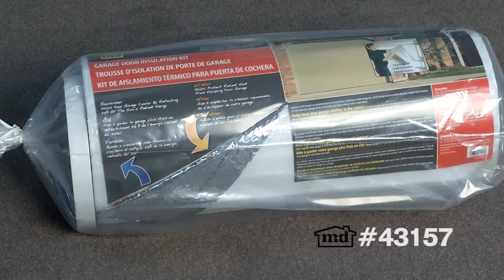Garage Door Insulation Kit - 22" X 40' ( Single Door ) #43157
Garage Door Insulation Kit - 22" X 40' ( Single Door )